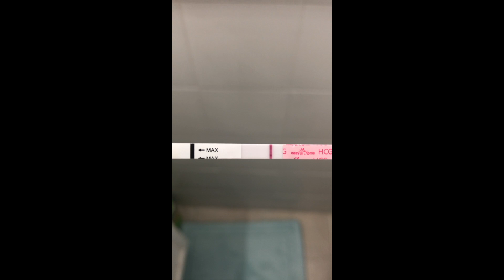Our Baby Ep. 2 | Telling My Husband + Gender Reveal!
Hi guys!

Episode 2 is here! Check out the video to see how I told my husband that we're expecting and his reaction. We also reveal the gender of the baby at the end of the video! Sorry to keep you all waiting!

xo, Loan

INSTAGRAM / TWITTER / SNAPCHAT / PERISCOPE: @LoanPhamBeauty

This video is not sponsored and does not contain any paid for content.